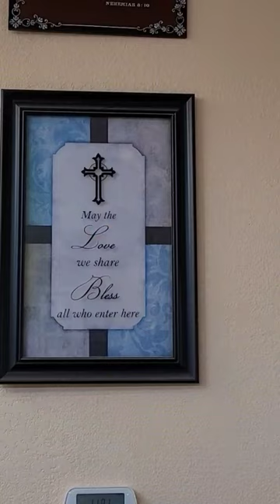Vlog # 64 - Welcome to Joy Nails at 61st and Seawall on Galveston Island on a rainy day.